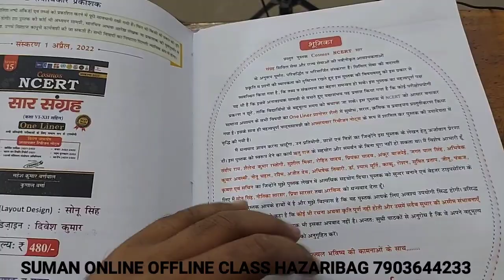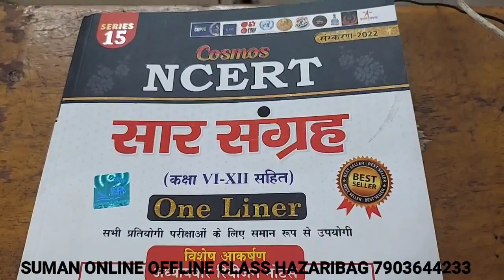झारखंड दरोगा और पुलिस कौन सा बुक पढ़े सामान्य ज्ञान के लिए ALL INDIA GK BEST BOOK general knowledge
5 best general knowledge questions
general knowledge book for class 5 with answers pdf
general knowledge book for class 4 with answers
general knowledge book for class 7 with answers pdf
general knowledge book for competitive exams
general knowledge book gujarati
general knowledge book gujarati 2020 pdf
general knowledge book gujarati 2021
general knowledge book gujarati 2022 pdf download